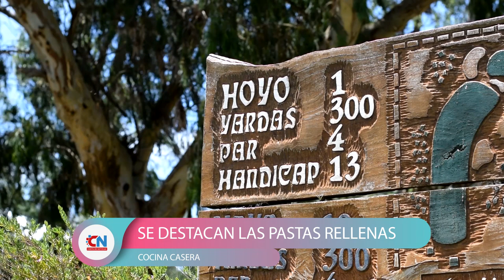El sabor de la comida casera en Hoyo 19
Dentro del Golf Club de Santa Teresita se encuentra ubicado el restaurante “Hoyo 19” con una amplia carta para todos los gustos y especialidad en las pastas caseras.

Desde hace años, Eduardo y María del Carmen ofrecen un variado menú donde se destacan los ñoquis rellenos acompañados por exquisitas salsas. Además de variedad en pastas hay minutas, ensaladas, sandwichs y postres.